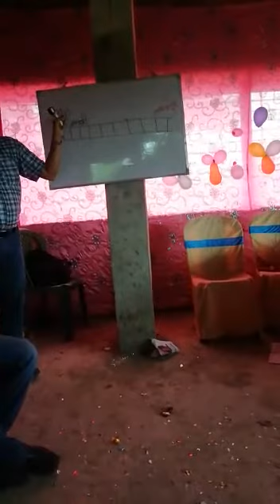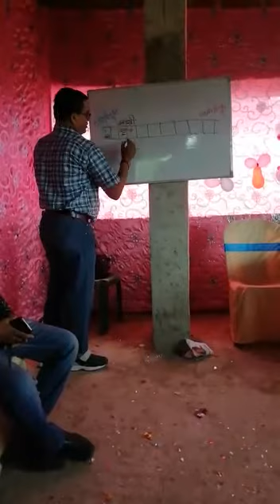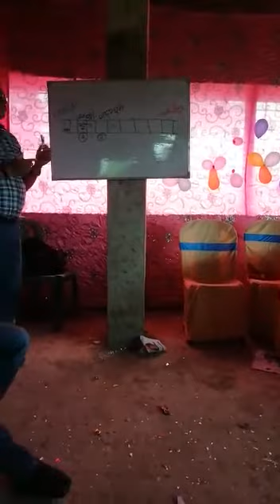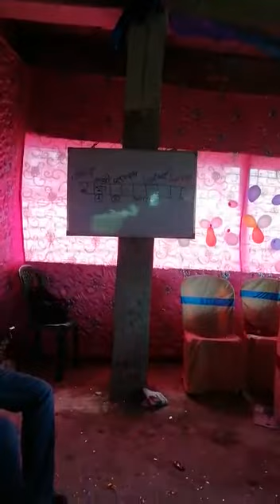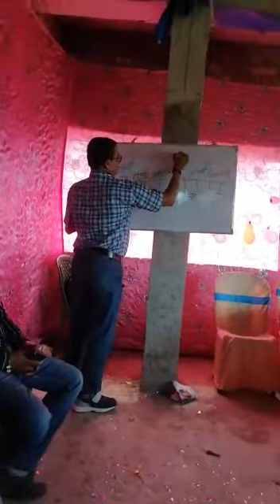Brand new Ruby star of IMC BUSINESS(Atanu Ghoshal)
Raghunathganj, Murshidabad